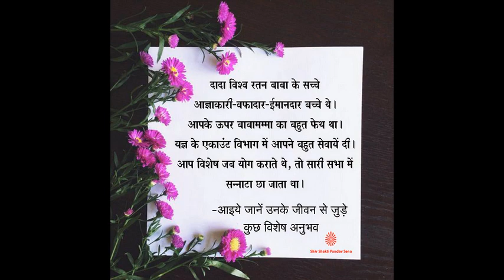Hamare Purvaj- Dada Vishw Ratan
A Special Series. To Get Inspired From our Ancestors...